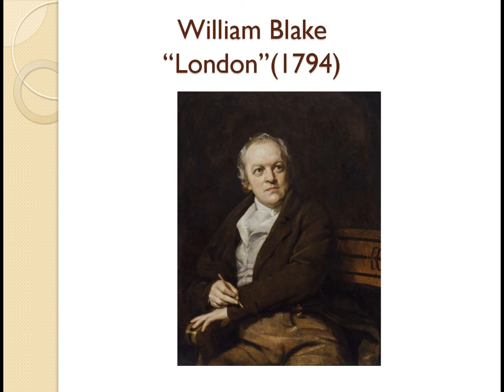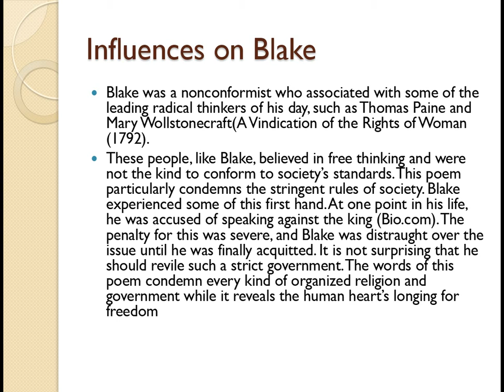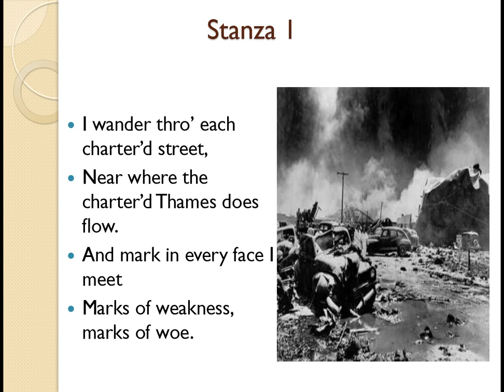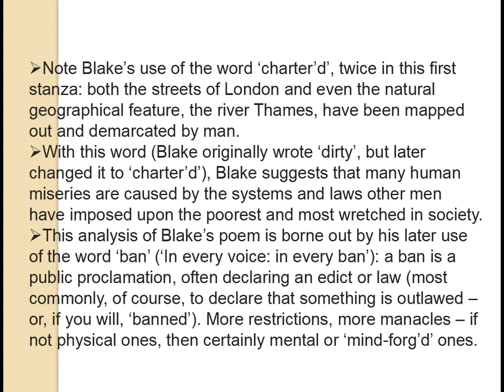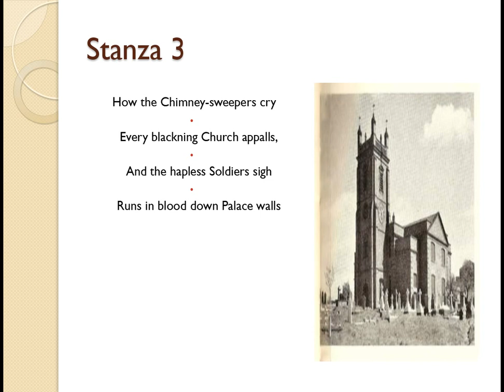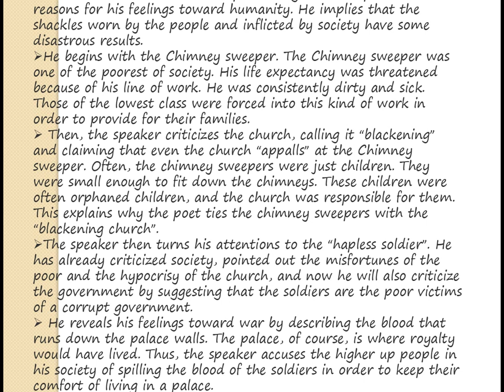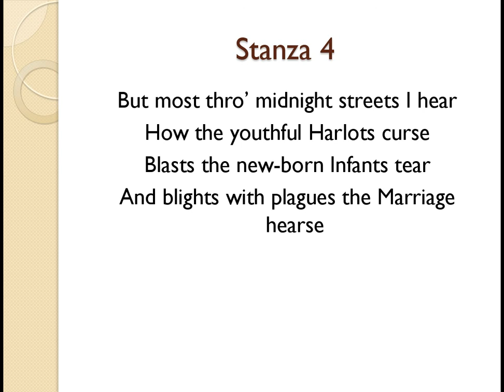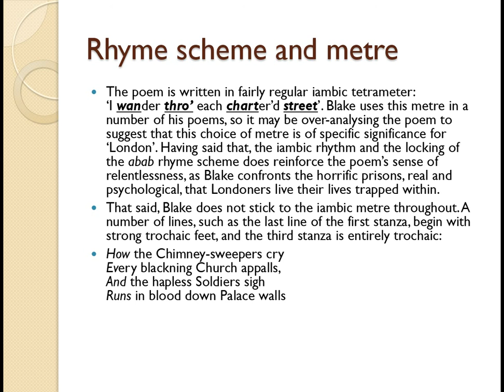William Blake's London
BA PT-2 ENG LITT.